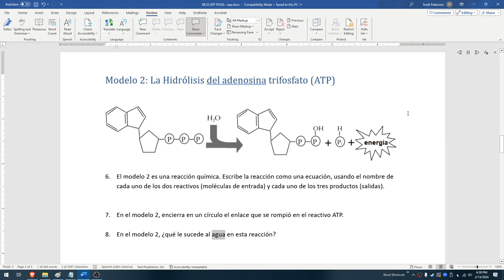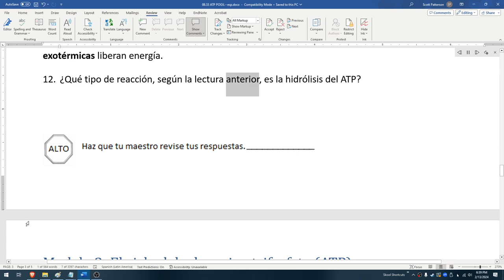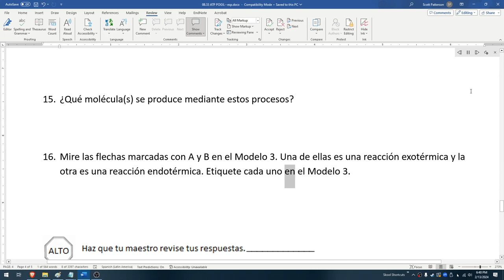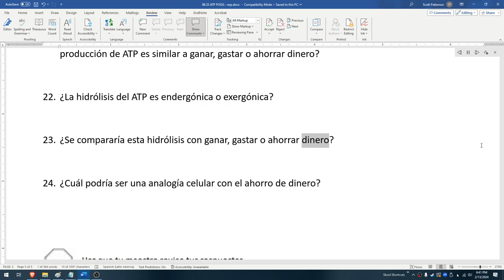ATP POGIL pp. 3-5 en voz alta.